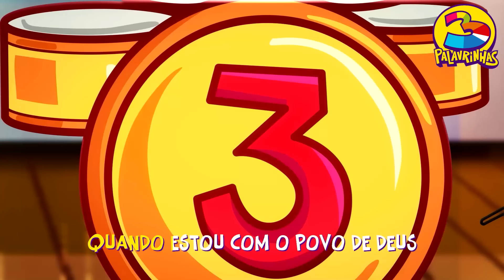Maratona 3 Palavrinhas Mix - Música Infantil + de 1 Hora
Obaaa! Chegou a Maratona 3 Palavrinhas Mix com + de 1 hora de música infantil para você e sua família se divertirem muitoooo! É uma coletânea completa com + de 60 minutos para você cantar e dançar com a nossa turminha!  Assista também mais de 200 vídeos no Clube 3 Palavrinhas. Acesse o link e baixe agora

00:00 – 3 Palavrinhas Volume 5
07:25 – 3 Palavrinhas Volume 6
15:52 – 3 Palavrinhas Volume 2
22:29 – 3 Palavrinhas Volume 4
29:08 – 3 Palavrinhas Volume 3
35:22 – 3 Palavrinhas Volume 1
42:08 – 3 Palavrinhas Volume 5
45:47 – 3 Palavrinhas Volume 6
30:31 – 3 Palavrinhas Volume 2
56:12 – 3 Palavrinhas Volume 4
1:01:54 – 3 Palavrinhas Volume 3
01:06:40 - 3 Palavrinhas Volume 1

➡ Baixe o Clube 3 Palavrinhas pelo Google Play ou App Store

Maratona 3 Palavrinhas +60 Minutos:
- Se Jesus é Teu Amigo - 3 Palavrinhas - Volume 5
- A Formiguinha - 3 Palavrinhas - Volume 5
- Louvai-O - 3 Palavrinhas - Volume 5
- A Alegria - 3 Palavrinhas - Volume 6
- Só o Poder de Deus - 3 Palavrinhas - Volume 6
- Satisfação - 3 Palavrinhas - Volume 6
- Toc Toc Toc - 3 Palavrinhas - Volume 2
- É Bom, É Muito Bom - 3 Palavrinhas - Volume 2
- Florzinha & Soldadinho - 3 Palavrinhas Volume 2
- Deus é Tão Bom - 3 Palavrinhas - Volume 4
- Vem Com Josué - 3 Palavrinhas - Volume 4
- Mirã Dançou - 3 Palavrinhas - Volume 4
- Homenzinho Torto - 3 Palavrinhas - Volume 3
- Por Dentro, Fora, Alto, Embaixo - 3 Palavrinhas - Volume 3
- Ah! Eu Amo a Cristo - 3 Palavrinhas - Volume 3
- O Sabão - 3 Palavrinhas - Volume 1
- Estou Alegre - 3 Palavrinhas - Volume 1
- 3 Palavrinhas - 3 Palavrinhas - Volume 1
- Dê Um Sorriso - 3 Palavrinhas - Volume 5
- Jesus Ama Cada Um - 3 Palavrinhas - Volume 5
- Meu Coração - 3 Palavrinhas - Volume 6
- A Maior das Alegrias - 3 Palavrinhas - Volume 6
- Assim Vou Louvar - 3 Palavrinhas - Volume 2
- Deus é Bom Pra Mim - 3 Palavrinhas - Volume 2
- Arca de Noé - 3 Palavrinhas - Volume 4
- Pedro, Tiago e João no Barquinho - 3 Palavrinhas - Volume 4
- Aleluia - 3 Palavrinhas - Volume 3
- É Feliz o Lar - 3 Palavrinhas - Volume 3
- Alô - 3 Palavrinhas - Volume 1
- Ao Senhor Agradecemos - 3 Palavrinhas - Volume 1